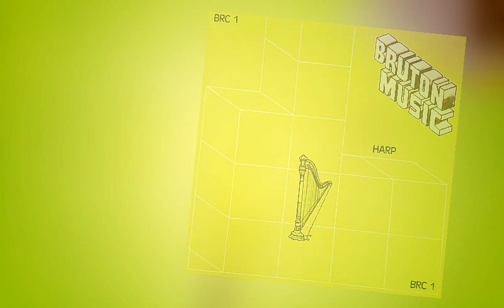Bruton Music - Harp (1978 - BRC1)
Tracklist:

A1 Hillside
A2 Morning Cloud
A3 Stepping Stones
A4 Handelian Harp
A5 Step Forward
A6 Miniatures
A7 Vite, Petite Fille
A8 Passing Time
B9 Pretty Things
B10 Shimmering Waters
B11 Radiance
B12 Love Mist
B13 Rising Gliss
B14 Descenting Gliss
B15 Rising And Descending Gliss
B16 Dream Sequence
B17 Mysterioso Gliss
B18 Whirl Pool Rising
B19 Resolved Arpeggio
B20 Unresolved Rising Arpeggio
B21 Resolved Descending Arpeggios
B22 Unresolved Descending Arpeggios
B23 Suspension